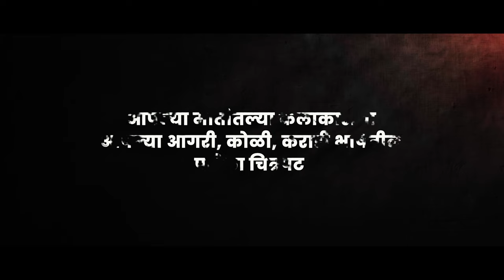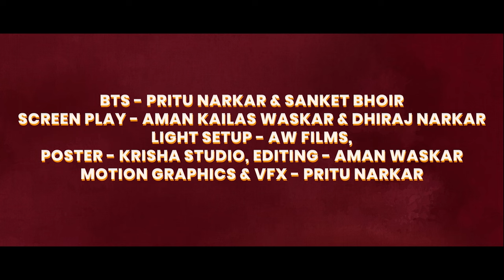Aai Ekvira || Official Full Song || Sapaan Movie || Yogesh Agravkar || Aman Waskar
|| आई एकवीरा माते कि जय ||

निर्माता
विना अनिता आत्माराम  पाटील
अमन कैलास वास्कर
सोपान तुकाराम खाडे

चित्रपट लेखक दिग्दर्शक - अमन कैलास वास्कर

Film Lead Artist - Aman Waskar & Bhakti Mhatre

Song Lead Artist
Girish Mhatre & Manisha Gorali
Akshay KKC & Rashmeeta Taware
Gaurav Patil & Shruti

LYRICS,COMPOSE - Pranal Patil.MUSIC - Arpan Kuthe ,
MIX & MASTER- Kalpesh Bhopi (Panvelkar Music), Varun Bhagat
SINGERS - Yogesh Agrawkar , RECORDING STUDIO - Panvelkar Music Recording Studio
Backings Vocals & Chorus : Pooja Mhatre, Maithili Bhagat & Gauri Palwankar
DOP - Varunraj Kalash , BTS - Pritu Narkar & Sanket Bhoir, Director - aman Kailas Waskar
SCREEN PLAY - Aman Kailas Waskar & Dhiraj Narkar, LIGHT SETUP - AW Films,
Gaurav Gharat , yash Bhopi, Sandeep Dhotre, yash Bhoir, Yash Waskar, Sahil Gangare, Sujal Gangare, Bhavik Bhoir, jatin Bhoir, Om Waskar, All Team Aman Waskar
POSTER - Krisha Studio, EDITING - Aman Waskar, VFX - Pritu Narkar

Dance group - Magic Movement Dance Crew Pen

kundevahal Village
All Agri Koli Karadi People's